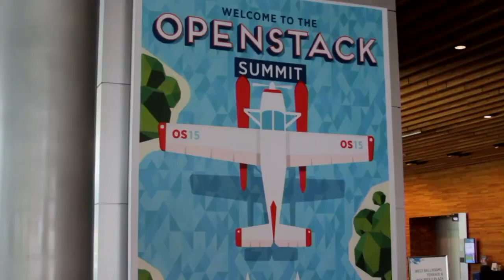Day 3 Wrap Up - OpenStack Summit 2015 - theCUBE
OpenStack’s past, present and future

Despite early setbacks, OpenStack persevered to make steady progress toward its mission to provide an alternative to Amazon for the enterprise. At the conclusion of the third day of a successful OpenStack Summit in Vancouver, theCUBE cohosts Stu Miniman and John Furrier discussed OpenStack’s past, present and future. Although it experienced a rocky past, the future looks bright.

“OpenStack has crossed over the chasm to an environment where you’ve got real buildout, real architecting, and real engineering up and down the stack, form hardware operations to software engineering to solutions architects,” said Miniman. “It’s in the adolescent stage, but it’s accelerating. And it’s got some good investors.”

The new, modern software platform

If OpenStack continues in its current direction, “it can be the poster child for some of these open-source projects to really move things forward,” Miniman added.

Integration remains a priority. “It’s moved above products and up to a platform,” said Miniman. “It’s not the full stack, but it’s the new software stack built on open APIs. This is the new, modern software platform.”